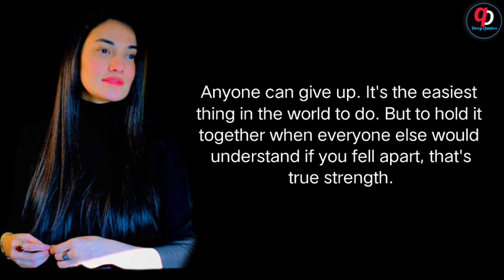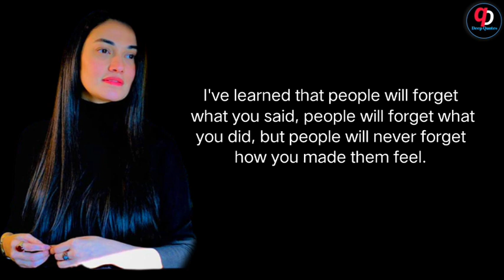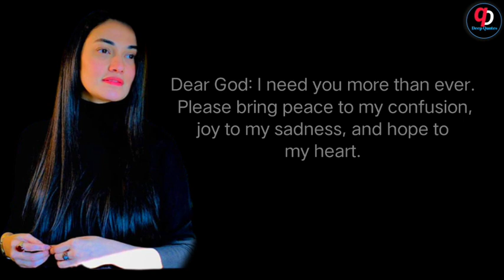4 Minutes To Successful Life | Muniba Mazari New Video | Deep Quotes